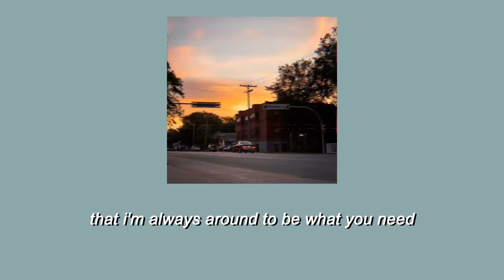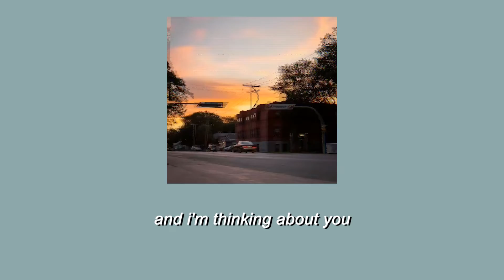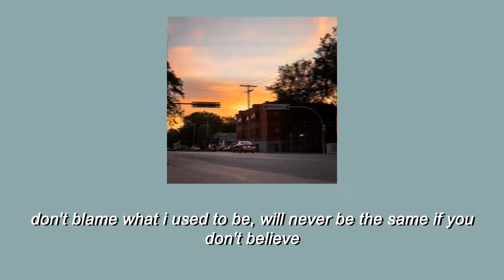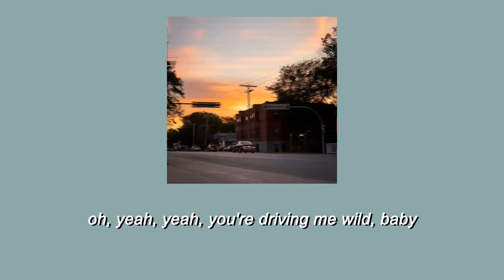Wild - Hugo Helmig (Lyrics)